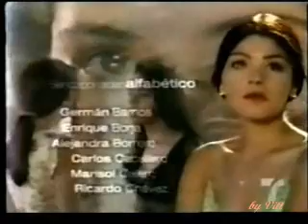vale todo capitulo 14-1